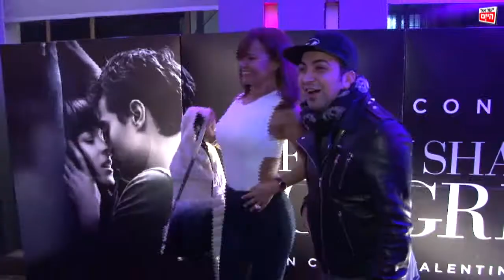פרמיירת הסרט 50 גוונים של אפור